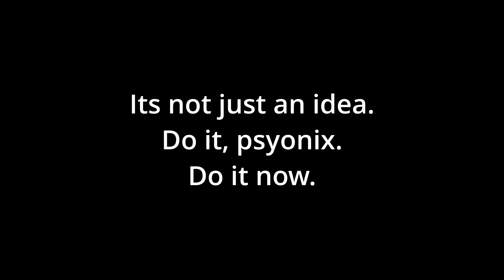MUTATORS IN FREEPLAY!! (Insane Sideswipe Glitch)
A totally new never-seen-before glitch in Rocket League Sideswipe that allows you to use mutators in freeplay.

All of the gear I use for my videos (all highly recommended good quality equipment):
Microphone - Samson Q9u
Keyboard - Corsair K55
Mouse - Razer Deathadder Elite
Controller - DualSense (PS5)
Audio Interface - Scarlett Focusrite 2i2

0:00 - How to do it
2:20 - Full Demo